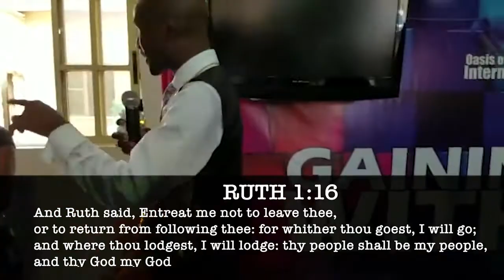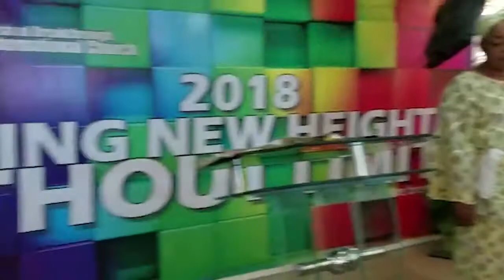PROPHETIC CLIP 2018